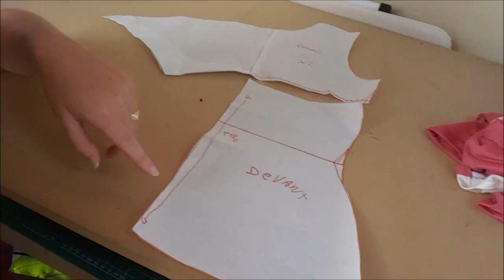tuto montage de manche a plat et assemblage du haut twisté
Le titre parle de lui même bon visionnage !a bientot